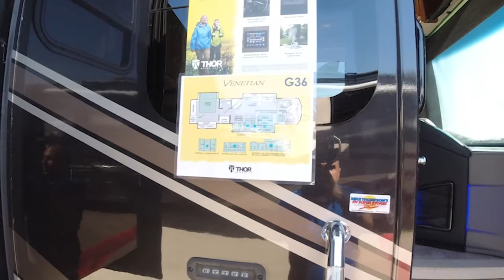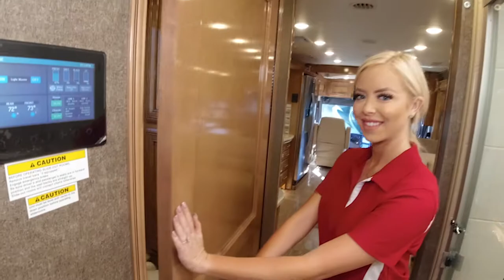2020 Thor-Venetian-G36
nan